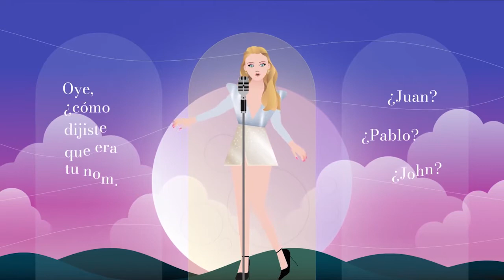BARCELONAUTES / ASHA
La joven cantautora Asha charla con Barcelonautes sobre su nuevo single, "Pasarpote". Después de años de componer canciones para otros artistas que han triunfado en la música, Asha se lanza con voz propia para interpretar los hits que ella misma crea.